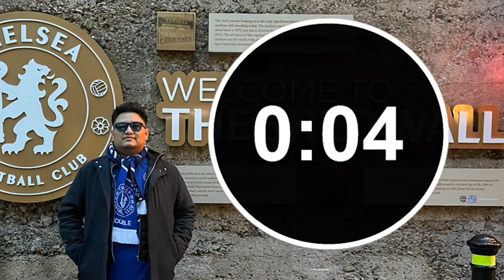คุมเชลซีรอบ3มั๊ย? เผยเหตุโรม่าไล่น้ามู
โชเซ่ มูรินโญ่ ถูกโรม่าไล่ออกหลังผลงานย่ำแย่ โดยปัจจุบันรั้งอันดับ 9 ในลีกสูงสุดอิตาลี และการแพ้ มิลาน 3-1 เมื่อวันอาทิตย์ที่ผ่านมา ถือเป็นความพ่ายแพ้ครั้งที่ 3 ของพวกเขาจาก 5 เกมในลีก

เฮียจะไปไหนต่อในวัย 60?

น้องๆคิดว่า แฟนเชลซีพันธุ์แท้ อย่าง เบียร์ซีเอฟซี และ แอดมินปุ๊ก จะวิเคราะห์อย่างไร? ขอเชิญรับชมได้ในคลิปนี้เลยครับ
ขอเชิญรับชม รีวิว ดีๆมากมาย ไลฟ์พูดคุยแฟนเชลซี และคอมเม้นท์กันได้ตามสบาย
รวมถึงกิจกรรมต่างๆของ ชมรมเชลซีประเทศไทย ทั้ง
ฝากกด Like กดติดตามเป็นกำลังใจให้พี่เบียร์ในการทำช่องด้วยนะคร้าบบบ แล้วเจอกันแน่นอน!!!

Facebook พี่เบียร์ (สั่งสินค้าเชลซีเมกะสโตร์):

และพบกับพี่เบียร์ผ่านช่องทางต่างๆได้ที่